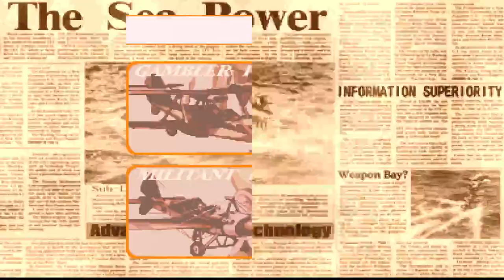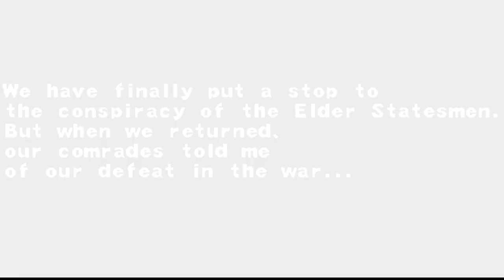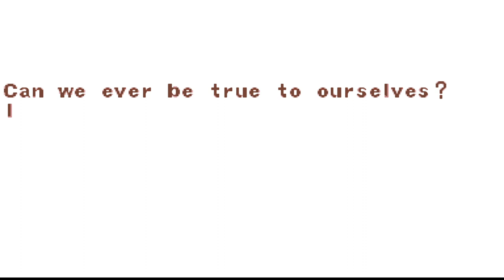Progear Arcade Gameplay 60FPS